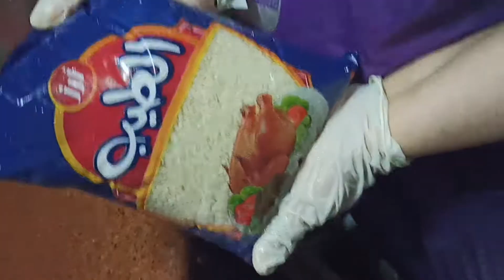احلي خضار سوتيه بالفراخ ورز معمر_Nona elherfa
التتبيله
ثوم
بصل
ملح وفلفل
كبيبه صيني
شطه خضراااء
طماطم في الخلاط

تتبيله الفرااخ
بصل
ثوم
ملح وفلفل اسمر
كبيبه صيني

خضار سوتيه
خضار سوتيه للرجيم
خضار سوتيه بالفراخ
خضار سوتيه في القلايه الهوائيه
خضار سوتيه للدايت